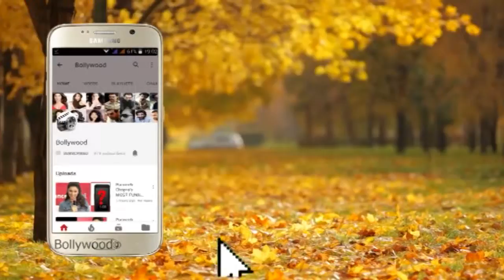Arjun Rampal doing success interviews of web series the final call spotted at in his office khar